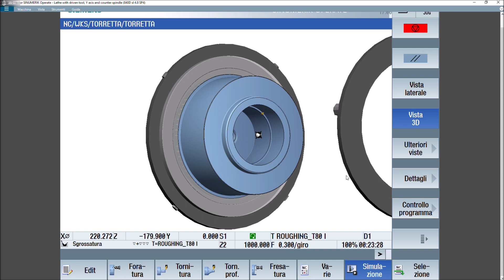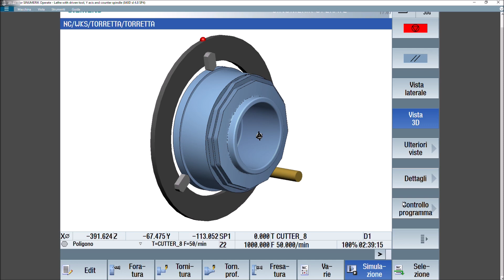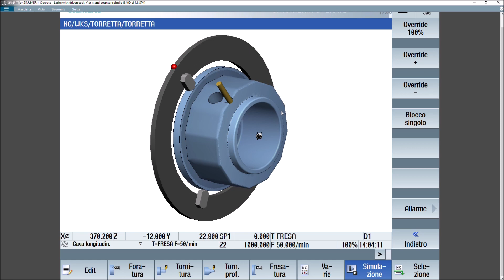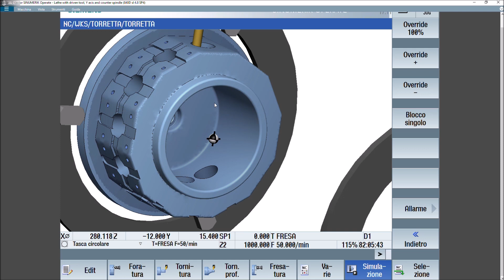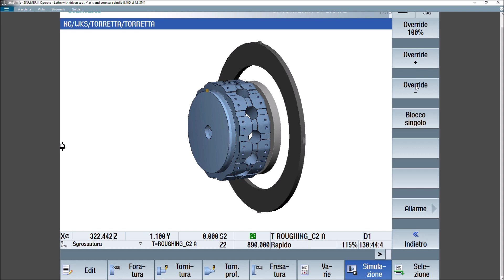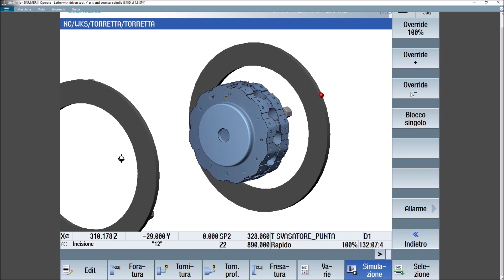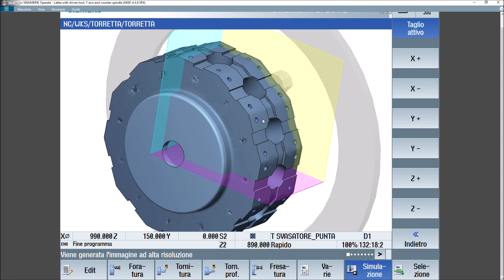Esempio di lavorazione su tornio con contro mandrino di una torretta BMT55 con sinumerik 840D